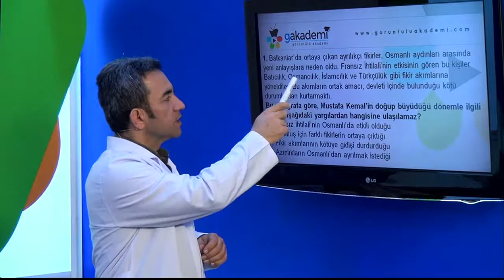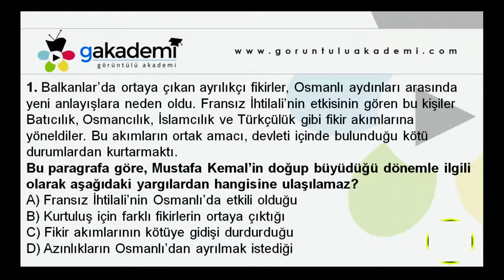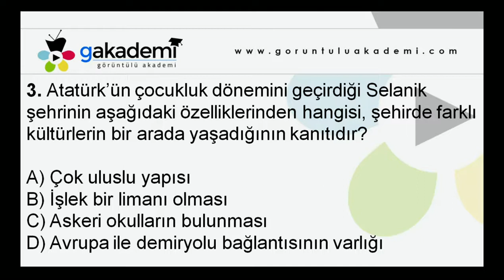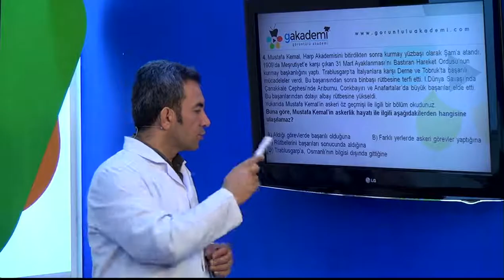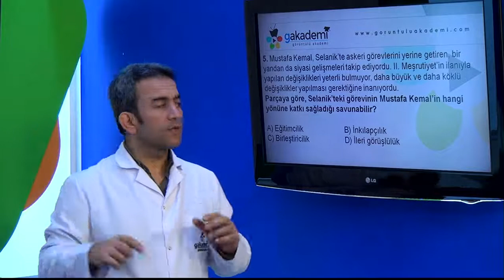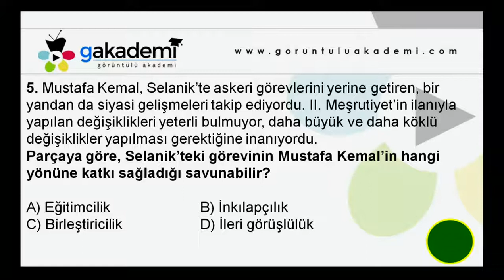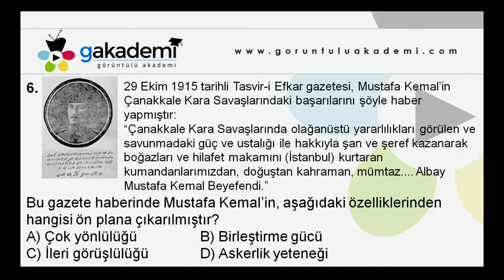TEOG 8. Sınıf T.C İnkılap Tarihi ve Atatürkçülük Eğitim Seti